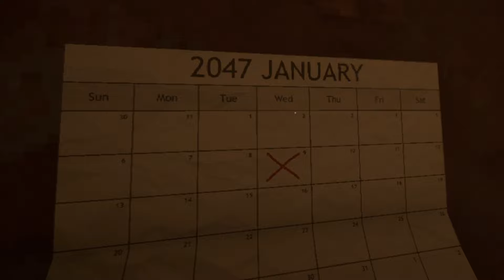NON APRIRE QUESTO NIDO DI RAGNI!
Nome gioco: Controll Room Alpha
Creatore: mikeklubnika

⚠️Se avete giochi da consigliarmi scriveteli nei commenti⚠️
Trascrizione